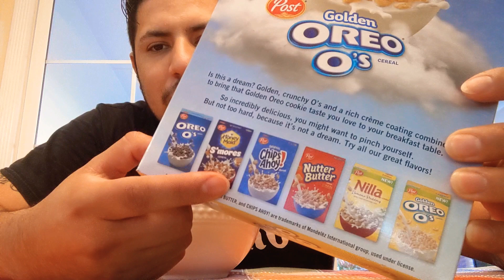Golden Oreo O's review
We got another questionable cereal.. was it good ??